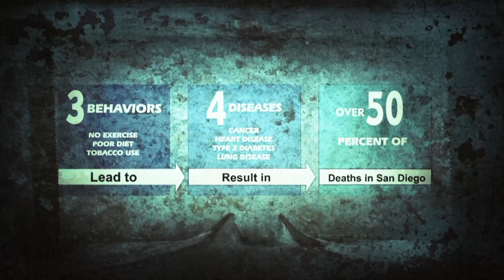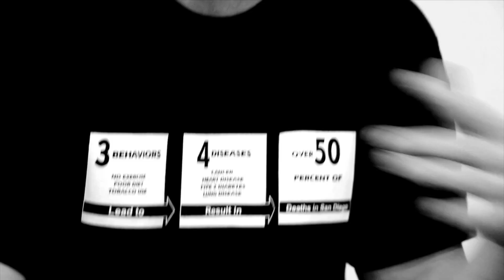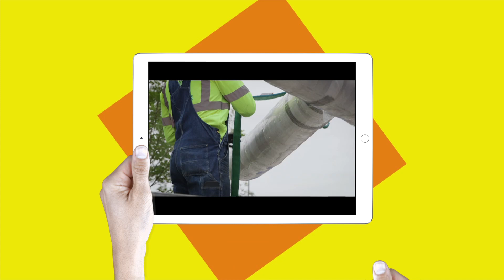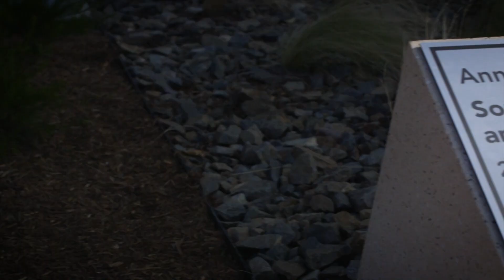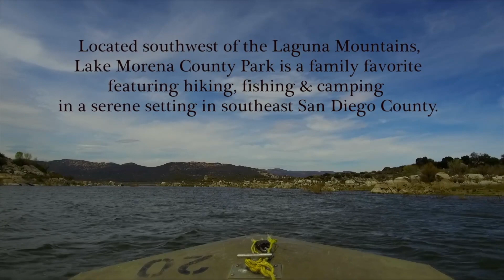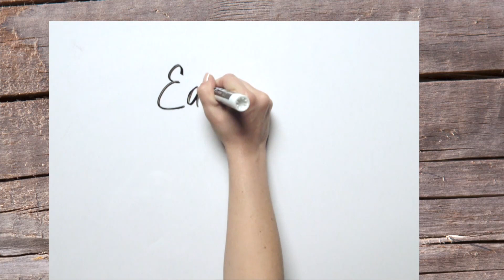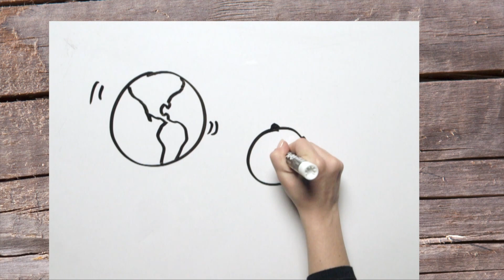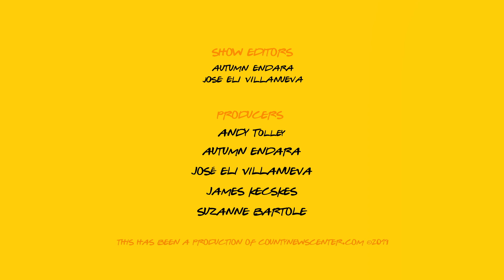County Connection October 2019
On this episode, hear a rap that's bananas, check out some art at a county facility, climb on board for a virtual boat ride, get prepared for an earthquake, and follow some four-legged friends through search and rescue training.